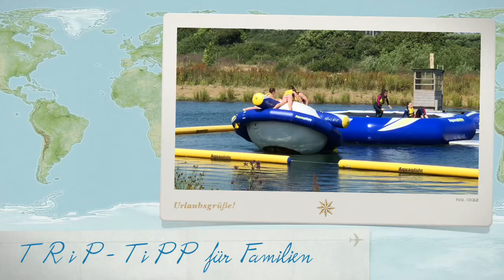Aqua Park North Devon: Top-Trip-Tipp für Familien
Ein Riesenspass für die ganze Familie! Der Aqua Park befindet sich nur wenige Minuten von Clovelly. Unser TOP-Trip-Tipp!